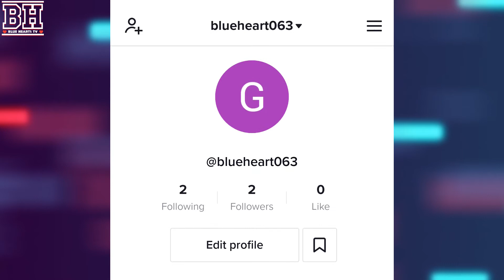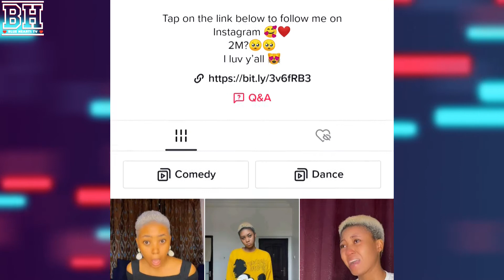The TikTok Goddess | Jackline Mensah 😎😎😎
The TikTok Goddess | Jackline Mensah 😎 | TikTok | Blue Hearts Tv

This video is Jackline Mensah, the biggest tiktoker in Ghana currently. Hope you enjoy this video.